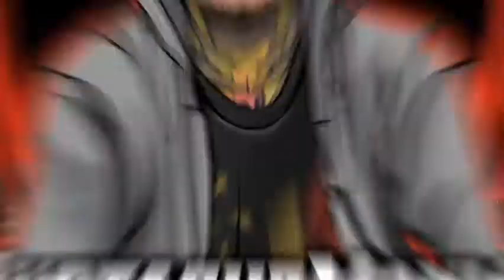Smoothest flow ever!!! Tech N9ne - Snake And The Batman (Reaction)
Tech has one of the smoothest flows I have ever heard. Let me know what you think and let me know what to react to next!!!